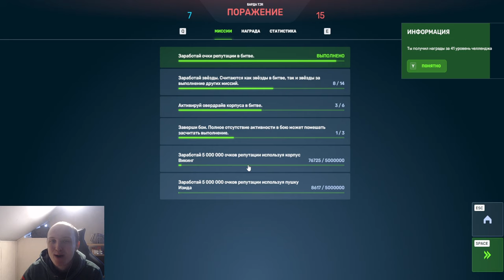ШОК! ИЗИДА С ВАМПИРИЗМОМ НА ЗАЩИТНИКЕ УНИЧТОЖАЕТ ДЖАГГЕРНАУТА В ТАНКАХ ОНЛАЙН